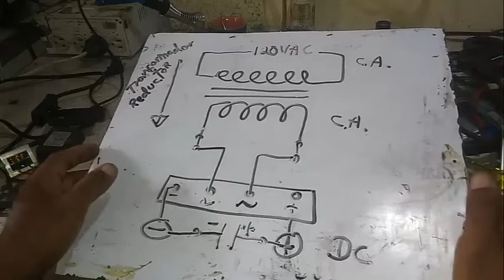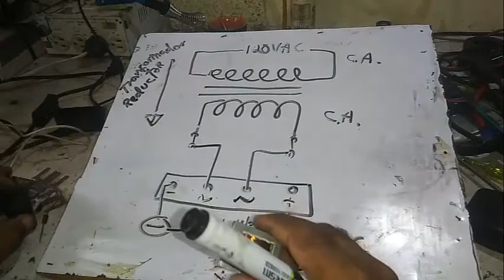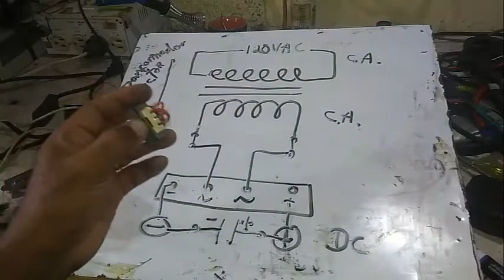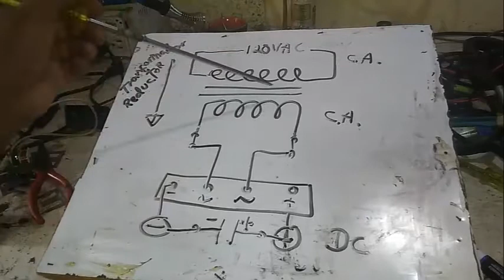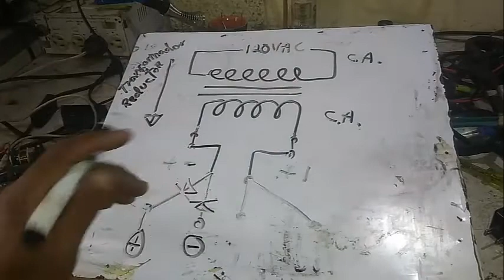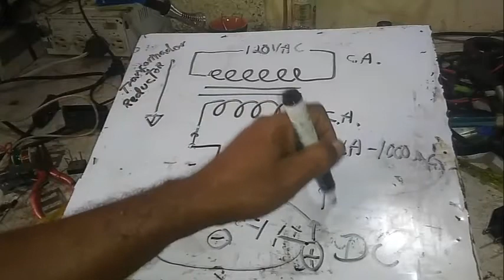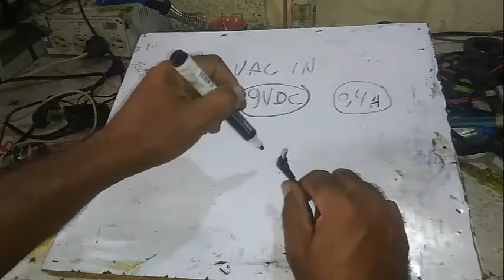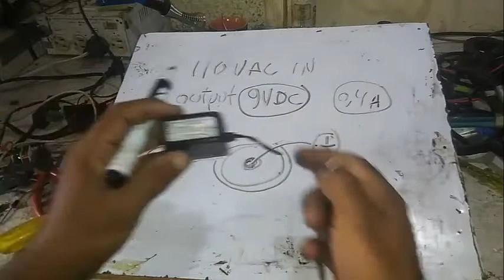Como reparar adaptador de transformador o reemplazarlo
Gracias por ver mis videos.. les muestro como desarmar algunos transformadores de voltaje y lo que debemos saber para reemplazar los adaptadores... suscribanse y compartan los videos... si desea comrar el cautin pulse el enlace que lo llevara dicrecto a Amazon..